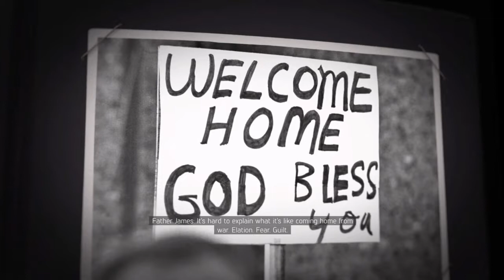issacrobinson gaming *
SHAREfactory™